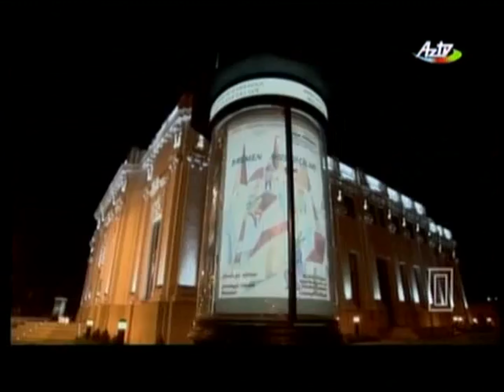Bakı Gözəl Şəhər. Этюды города. 2008 г.